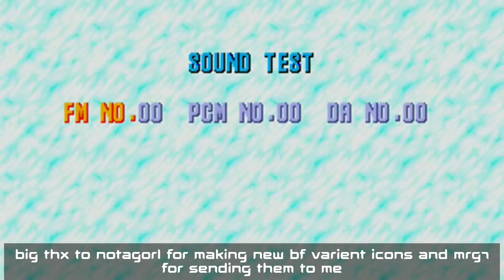Jester but Every Turn a Different Character sings it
a song i finally made a midi for.

So it's been like 2 weeks since the last cover so i felt like doing another one and this one was really fun to do because it's a song from an old and underrated mod i really love that i made a midi for. Vs. Jester really deserves some attention because it has some bangers and i hope this cover does give it some attention.

Midi and FLP Credits:
Midi by yours truly
Endless FLP by @DogGirlPaws

FNF Baddies - Only lasted 3 days.
Vs. Benson (Fanmade) - Private
Vs. Rascals - Private